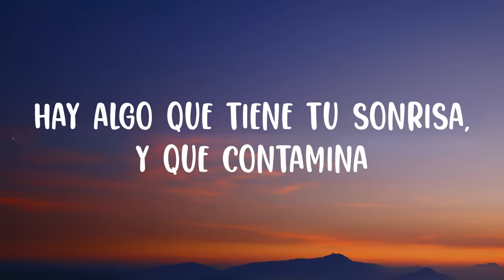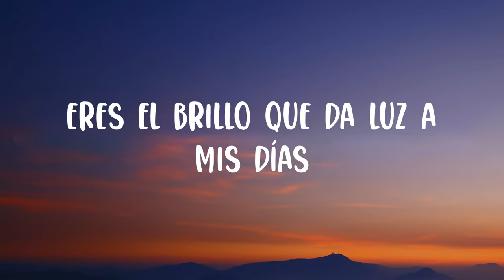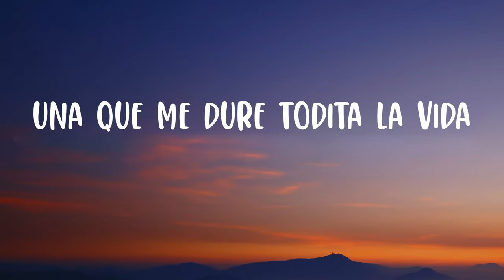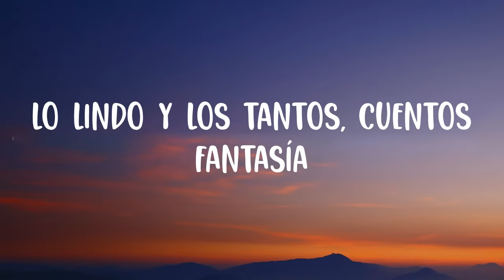Conjunto Rienda Real - Sobran Motivos (lyric/letras)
Lyrics:

Hay algo que tiene tu sonrisa, y que contamina
Tu mirada fría, tus labios me incitan
A pecar, mi niña
Eres el brillo que da luz a mis días
Para que comprendas mi alegría
Basta con revisar bajo mi camisa
Marcados tus besos, tal si fuera tinta
Llenos de momentos contigo en la vida
Me sobran motivos para amarte
Por mirarte feliz pondré yo de mi parte
Dejar que el humo nos lleve juntos a Marte
Contigo hasta el final del mundo
Sensaciones por dentro me invaden
Es imposible verte sin enamorarse
Entre la luna, tus dulces besos y el aire
Hay una fuerte conexión
Es el Conjunto Rienda Real
Y la pócima norteña
Y somos Elegante Records
Hay algo que en ti mi piel eriza
Tú haz de mí lo que más desees la vida
Juega con mis besos, dame una sonrisa
Una que me dure todita la vida
Tu voz una hermosa melodía
Tus lunares son estrellas repartidas
Lo lindo y los tantos, cuentos fantasía
La nota más bella de la obra más fina